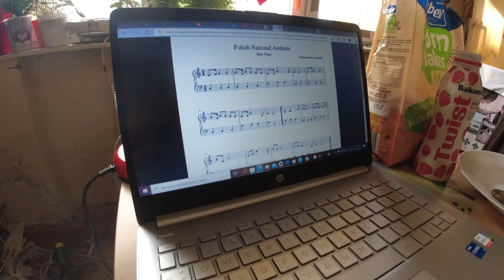Violin Polish National Anthem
Polish National Anthem